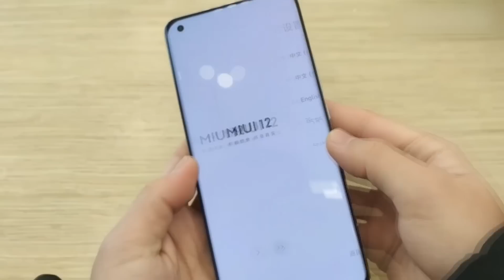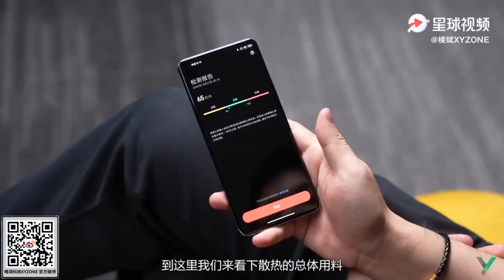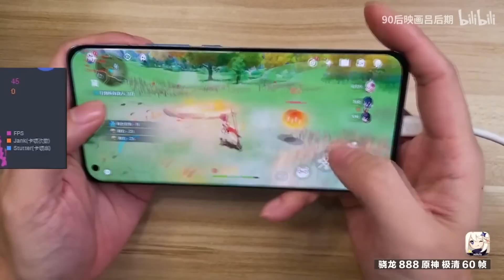Xiaomi Mi 11 - 15 ФАКТОВ О КОТОРЫХ ТЫ НЕ ЗНАЛ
Компания Xaiomi только что представила в Китае свой новый флагманский смартфон — Mi 11. Xiaomi Mi 11 — первый в мире смартфон на Snapdragon 888 (AnTuTu результат 745 942 балла), Поддержкой Wi-Fi 6E , 55 Вт — по проводу и 50 Вт при использовании беспроводной зарядки. Основной датчик разрешением 108 Мп оптического формата 1/1,33 дюйма соединен со светосильным объективом с диафрагмой F/1,85 и фокусным расстоянием 25 мм. В главном модуле реализована оптическая стабилизация. Mi 11 получил стереофонические громкоговорители, разработанные в сотрудничестве со специалистами Harman Kardon, есть двухдиапазонный приемник GPS, в очередной раз улучшенный вибромотор, адаптер NFC.